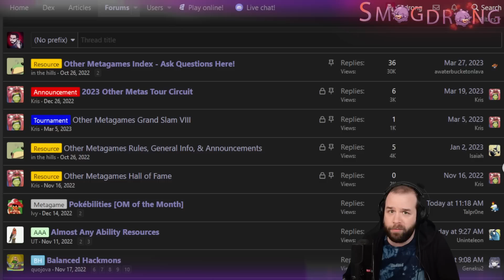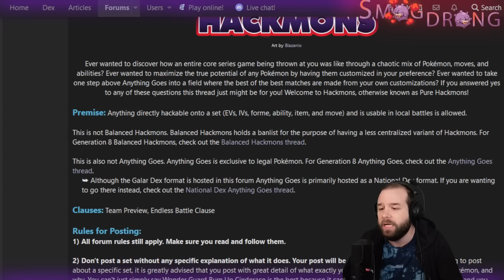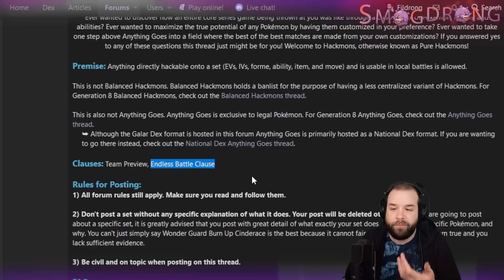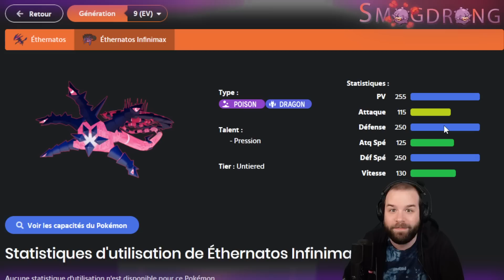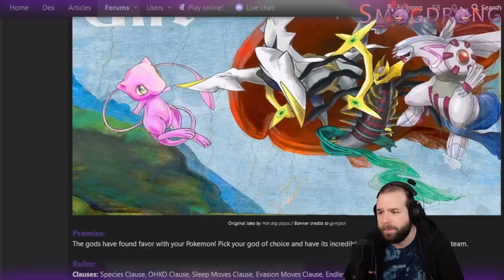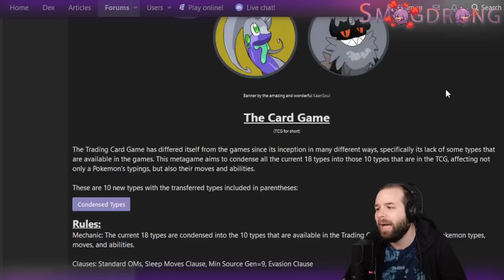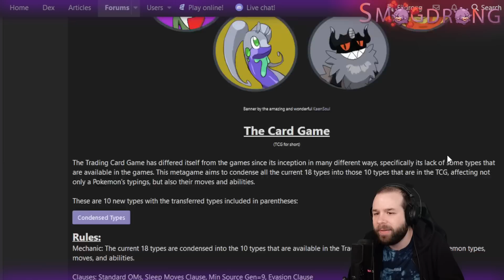LES FORMATS LES PLUS BIZARRES ET OBSCURS DE POKÉMON (t'en connais combien ?)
Aujourd'hui petit top fun, on va parler des formats les plus bizarres et obscurs de Pokémon, ces tiers avec des règles très particulières, de quoi vous amuser quand vous ne savez pas quoi faire ? Vous en connaissiez combien de la liste ? :D